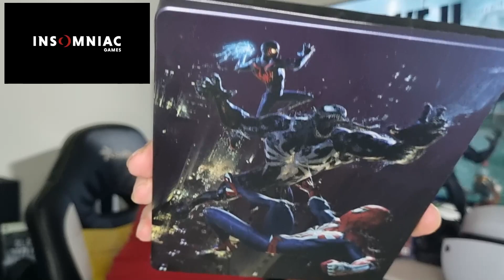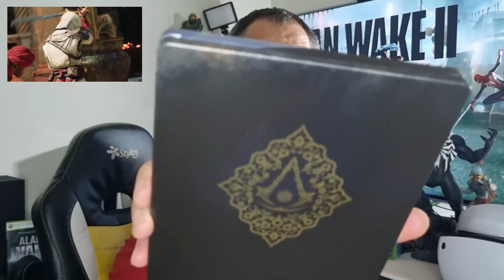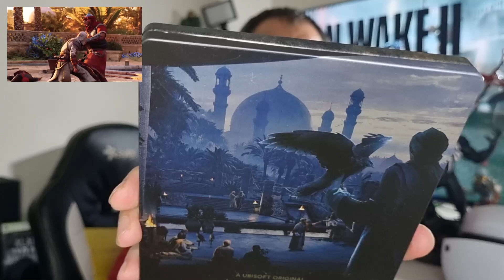🤑 Mis Compras En Octubre 2023 🎮 Juegos De Xbox 💚 Playstation 💙 Nintendo ❤️ Microsoft 🔥 SONY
Estrenamos nueva sección en el canal, en esta sección vamos a mostrar MisCompras del mes, en esta ocasión son compras del mes de Octubre2023, compras de JuegosDeNintendo, JuegosDePlaystation, JuegosDeXboxOne y JuegosDeXbox.